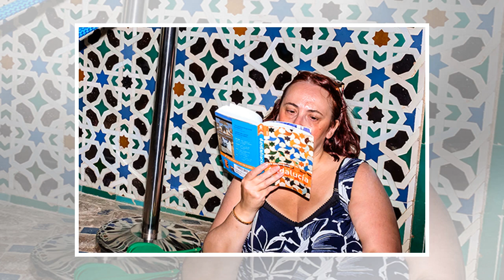Припекло | TVRu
Британский фотограф-документалист Лоуренс Стефенс выпустил книгу Bored Tourists («Скучающие туристы» — прим. «Ленты.ру») с фотографиями скучающих, засыпающих, уставших и просто творящих всякую ерунду туристов. Идея книги родилась летом 2015 года в Барселоне, куда Лоуренс переехал на полгода.В жаркий летний день фотограф зашел в большой собор, в котором спрятались от жары десятки туристов. Они сиде...